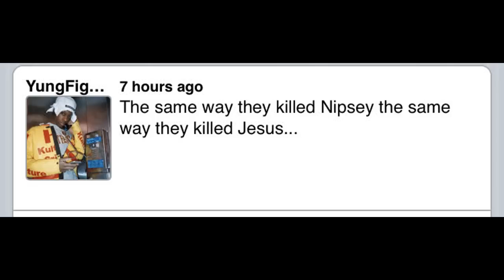SNOOP DOGG 666 NIPSEy